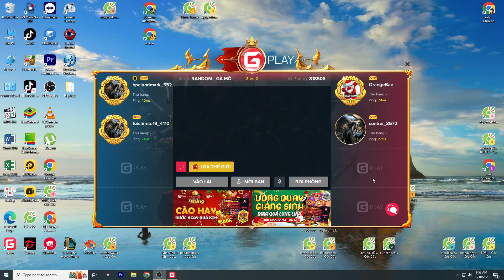Team 22 Aoe giao lưu